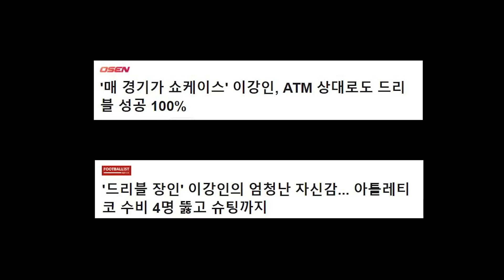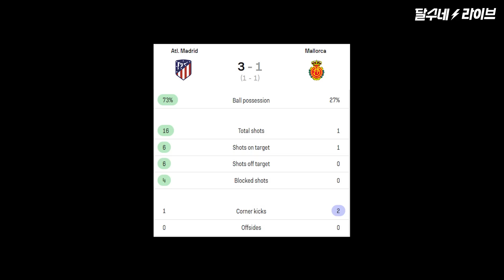(후토크) ’드리블 100% 성공‘ 이강인 이번엔 이적썰 떴던 알레띠 상대 최고 활약 [알레띠vs마요르카]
이강인 왜 이렇게 잘해?!